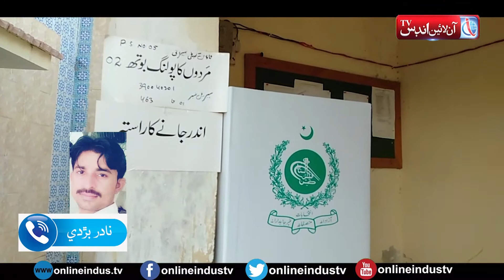Voting has started for the by-elections in Sanghar constituency PS-43